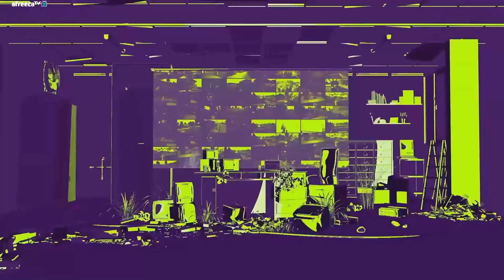신개념 주행｜위클리 파이널 WEEK1 MATCH4｜PWS: EAST ASIA Phase 2